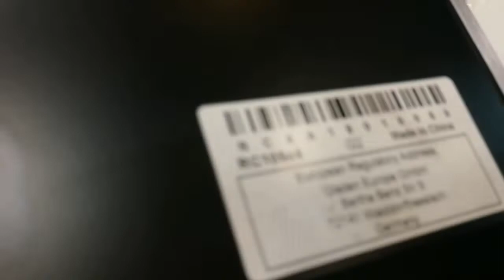Gladen RC Line RC 150c5 920w RMS 5channel amplifier Class A/B + D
5 channel Amplifier Class-AB (channel 1-4) Class-D (channel 5)
High Level Input with Auto Sense (no Remote required)
Double Side PCB and SMD Components
Optional Remote-Control Module

(Channel 1-4)@ 4 Ohm: 4x 90 Watt
(Channel 5)@ 4 Ohm mono: 1x 360 Watt or @ 2 Ohm mono: 1x 560 Watt